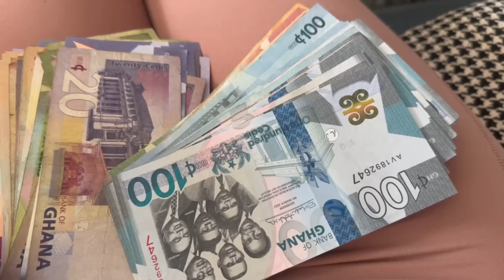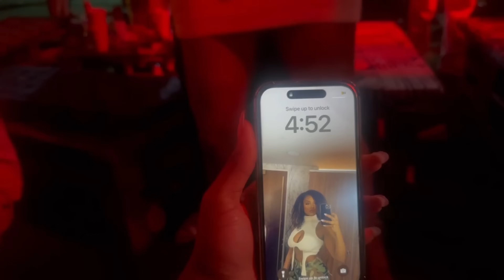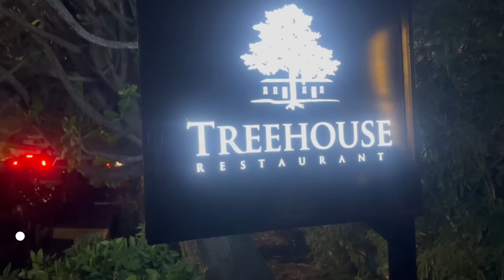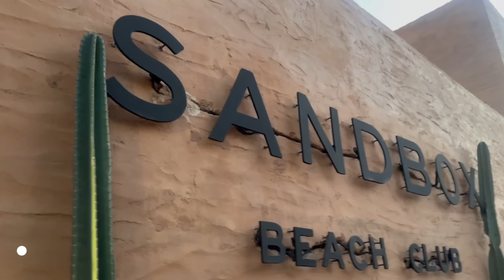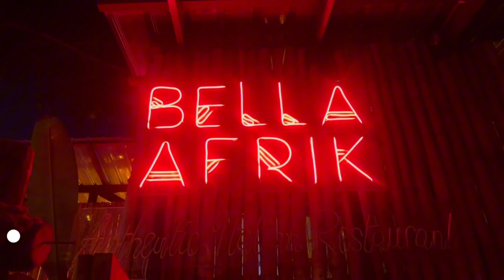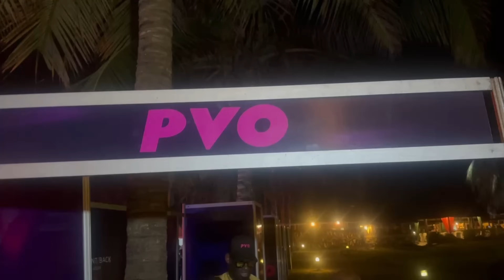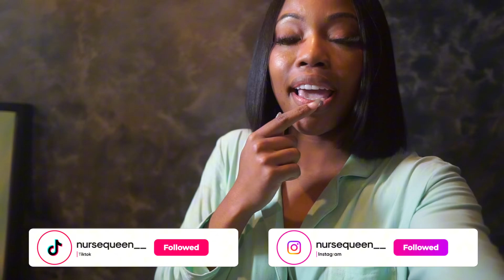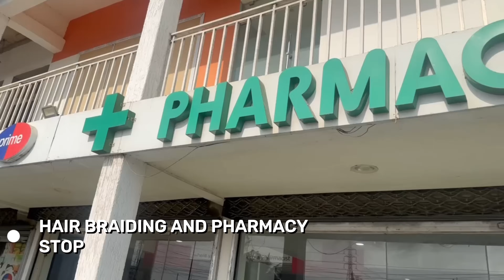WEEKLY VLOG: GHANA TRIP 2024 - DETTY DECEMBER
Immersed in the unbeatable vibes of Detty December in Ghana! My 8 days were pure magic—filled with great energy, amazing connections, and eye-opening experiences. This trip transformed me, setting higher standards for 2024. Ready to share it all in this YouTube VLOG! 10K On The Way!

Hey Babes, Join me on my multifaceted journey as a new Certified Midwife embracing the beauty of travel, lifestyle, fashion, IV hydration, and continuous learning. From hospital hallways to exploring new destinations, rocking stylish scrubs, and diving into the world of IV Hydration and everything nursing, there's a lot to share!

Maximize Your Degree:

Hey Nurse Babes, dive into my Stan store where knowledge reigns supreme! Unlock the secrets of IV Hydration with private teaching sessions, explore empowering ebooks, and elevate your nursing degree through personalized coaching calls.

IV Hydration Diaries:
Stay hydrated, stay fabulous! Join me on my IV hydration adventures as we explore the importance of self-care and wellness in the nursing lifestyle.

Join the The Millennial Nurse Boss App
Discover the Secrets to navigating the multifaceted world of Nursing and maximizing your nursing degree with this Exclusive Network. Uncover the hidden potentials of your nursing degree and step into a world filled with limitless opportunities.

PoshMark:
Curated styles for the modern nurse! Check out my Poshmark for fashion finds and exclusive pieces that align with the chic nurse lifestyle.

Let's build a community that celebrates the diverse and dynamic life of a nurse!

Thanks for being part of this incredible journey!